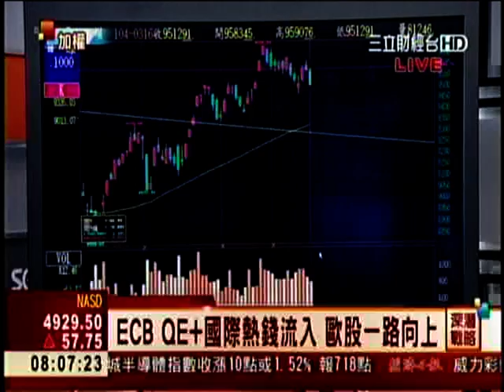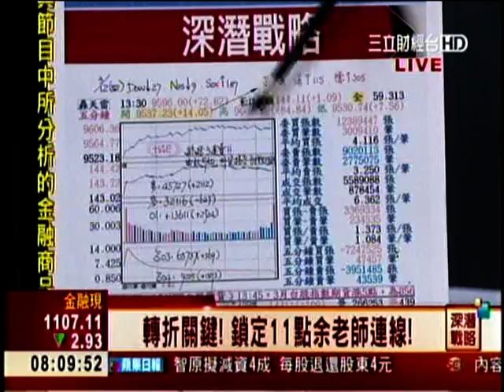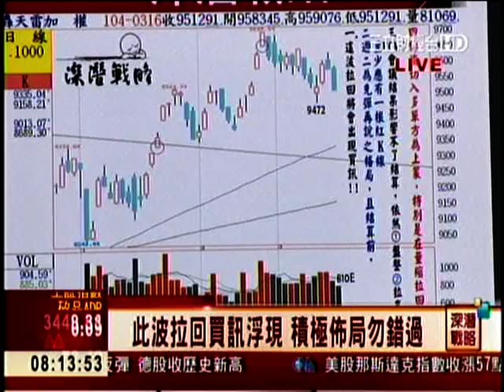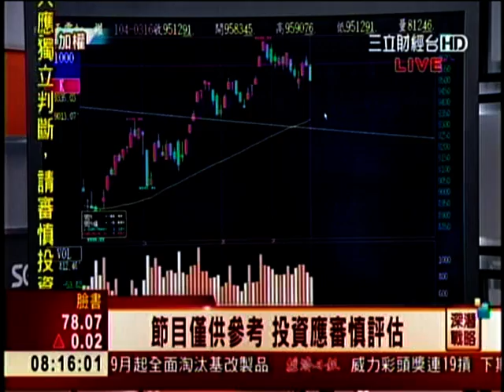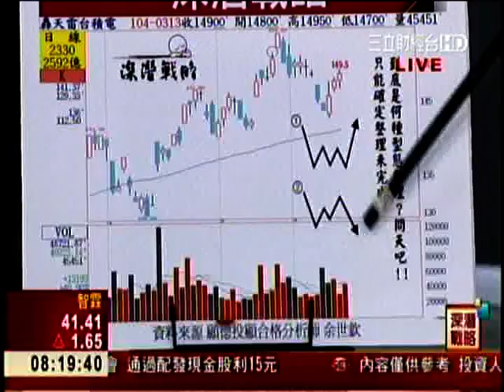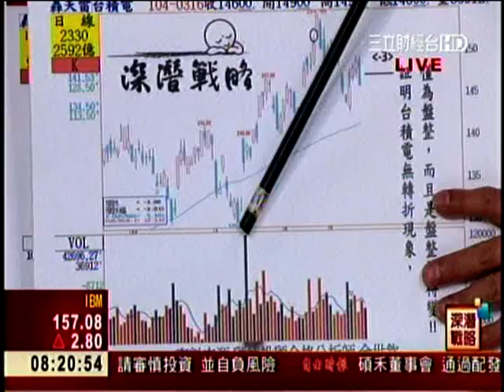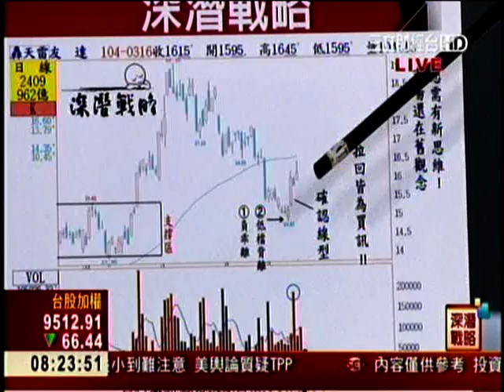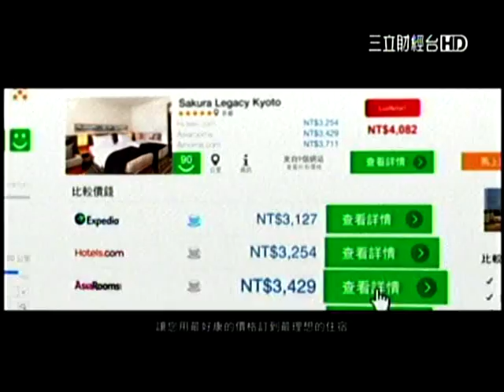SETF(深潛戰略) 余世欽 分析師 2015-03-17